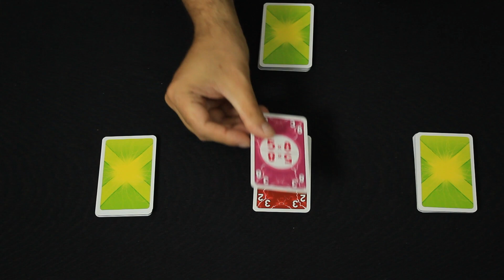Conociendo Alto Voltaje Extreme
Reseña de Alto Voltaje Extreme. ¿Quieres saber cómo se juega? Te lo contamos...

Calcula rápidamente y deshazte de las cartas antes que los demás.